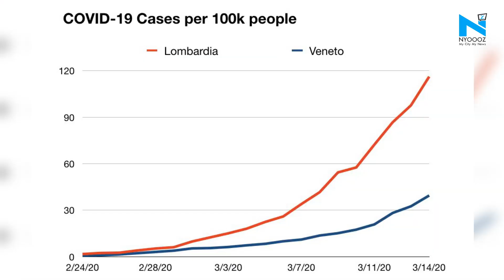Military to enforce coronavirus lockdown in Italy as 627 people die in 24 hours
The country is the hardest hit in Europe and has experienced the most coronavirus-related deaths out of any country in the world. The federal and local governments have been slammed with criticism over what some say are insufficient efforts to curb the spread of the illness.